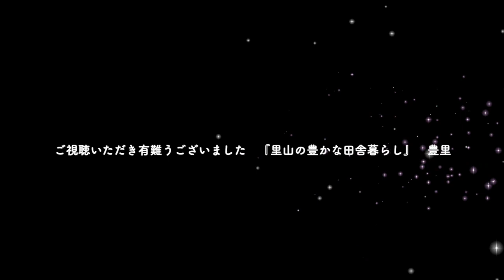2023 10月＊028 新米/秋祭り/珈琲豆に拘り/栗拾い準備/愛猫うるる『里山の豊かな田舎暮らし』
こんにちは　どーしましょ！
一気に冷え込み　なんだか寒いんですけど・・・・ 皆さんの所もですか？　ここだけ？
9月10月　田舎は忙しいですね。　お行事ごとで去年は参加出来なかった事　コロナ禍で中止されてたりで今年は腰据えて（笑）参加して楽しんでます♪
コミュニケーションは大切です　私達はお仲間に入れて貰えてるの感謝の気持ちで💕